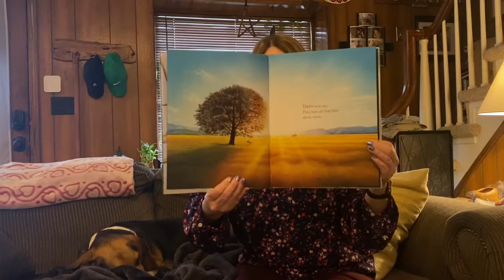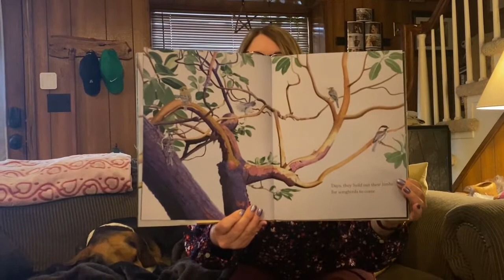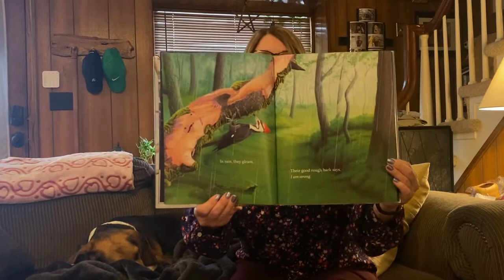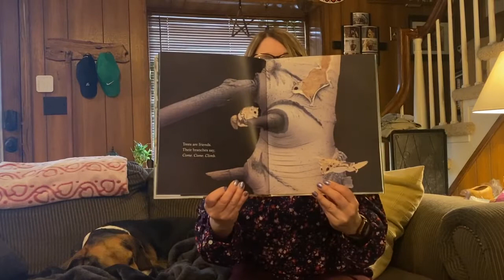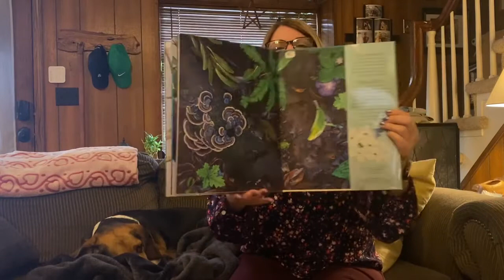Story Time #190 : Trees by Tony Johnston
Celebrate Earth Day with Miss Nancy as she reads "Trees" by Tony Johnston.

Explore a fantastical forest in this exquisite and lyrical picture book that celebrates all trees, from maple to elm to ginkgo to magnolia to redwood—written by award-winning author Tony Johnston.

Part poetry, part celebration of nature, each page of this stunning book brings readers deeper into the majestic world of trees. Old trees. Trees with shiny leaves shimmering after rain. And at night, trees holding out their limbs for the stars. Debut illustrator Tiffany Bozic created her striking artwork by painting directly on tree bark and the authenticity shines through in this meditative work.